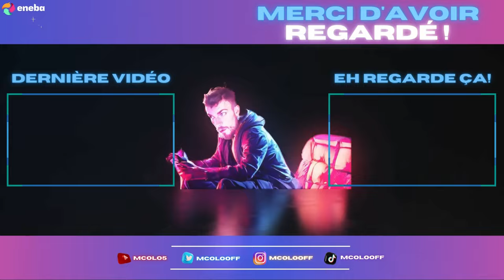FAR CRY PRIMAL 2024 : SACRIFICE SANGLANT | #18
Donc là on héberge notre agresseur ?